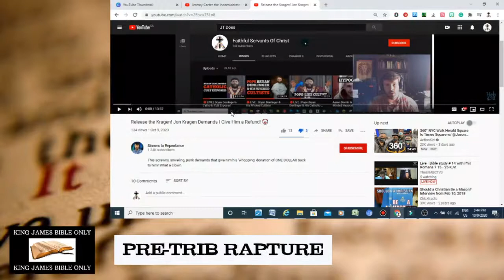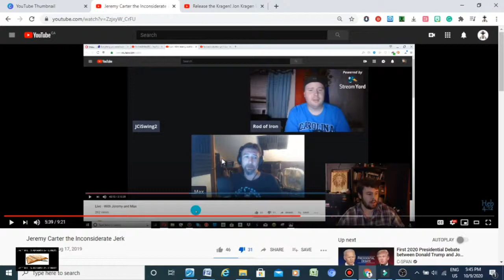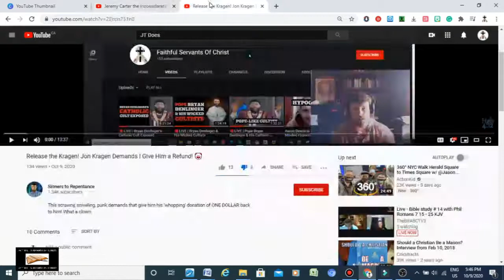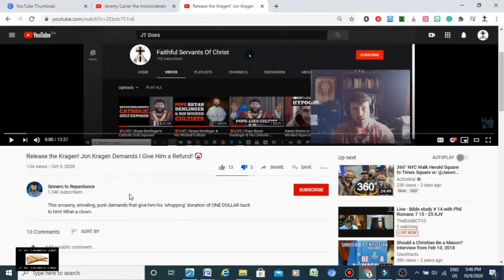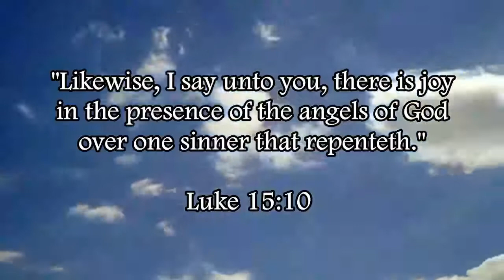JT Does Is Prideful & Puffed-Up